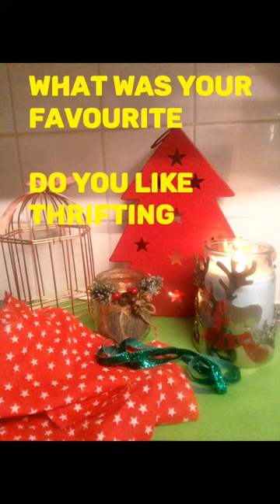Christmas charity shop haul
Here's a small charity shop haul video I went in to the Diabetes shop and the Earl Mountbatten hospice shop and found some lovely things hope you enjoy 💖